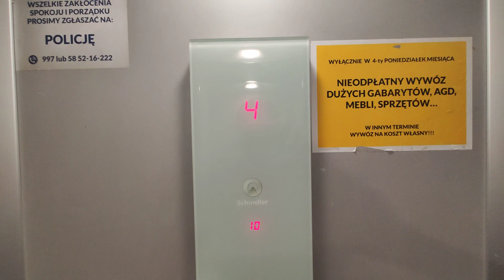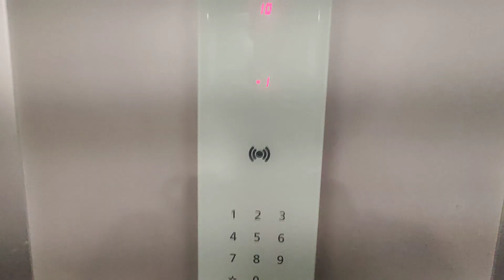Winda Schindler 3300 23 Marca 79 Sopot